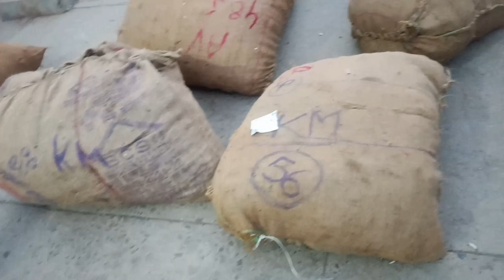how to rail Safar // train Safar ||2din reilsafar trainSafar // welcome to deshi vlogs